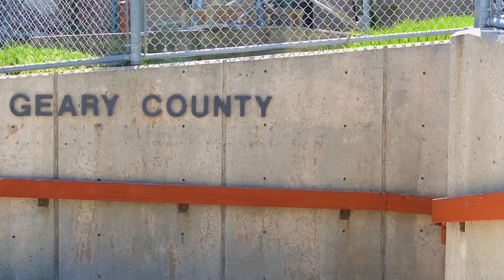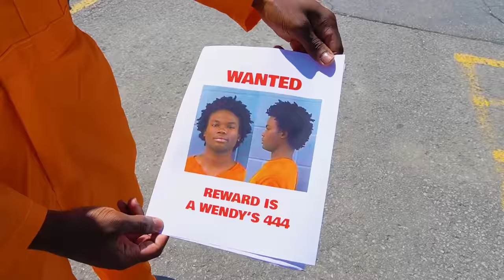Confronting Cop that Falsely Arrested me!